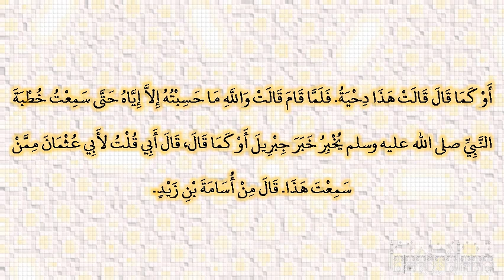صحيح البخارى - كتاب فضائل القرآن - 4980 - باب كيف نزول الوحى وأول ما نزل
حدثنا موسى بن إسماعيل، حدثنا معتمر، قال سمعت أبي، عن أبي عثمان، قال أنبئت أن جبريل، أتى النبي صلى الله عليه وسلم وعنده أم سلمة فجعل يتحدث فقال النبي صلى الله عليه وسلم لأم سلمة ‏  "‏ من هذا ‏"  ‏‏.‏ أو كما قال قالت هذا دحية‏.‏ فلما قام قالت والله ما حسبته إلا إياه حتى سمعت خطبة النبي صلى الله عليه وسلم يخبر خبر جبريل أو كما قال، قال أبي قلت لأبي عثمان ممن سمعت هذا‏.‏ قال من أسامة بن زيد‏.‏